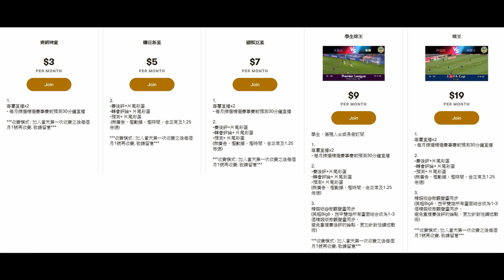皇馬要擺啱位置，華維迪才會迪布尼上身（何Wayne西甲賽後評 - 皇家馬德里）13-9-22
100蚊一張 跟住跟步驟申請帳號,輸入卡號,咁樣完成了內存就有100蚊

1. 欣賞每月推出的獨家賽前即時分析直播
2. 直播節目可和頻道專屬會員即時互動
3. 可使用下列自訂表情符號
4. 可在留言和聊天室中顯示專屬的頻道會員徽章